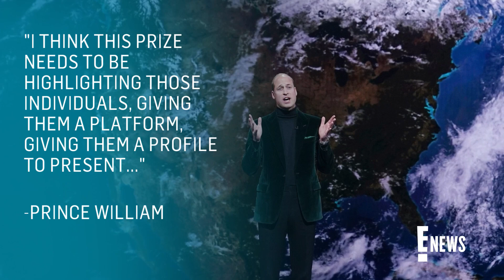Kate Middleton Stuns in Throwback Dress From 10 Years Ago | E! News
Kate Middleton turns heads at the Earthshot prize ceremony in London while wearing an Alexander McQueen gown she recycled from 2011. Check out her stunning look!